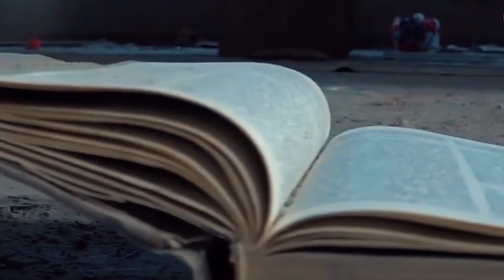Sargis Matshhkalyan - ARCAXN E KANCHUM //COVER VERSION 2020 //ORIG.Araz- Otarutiun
Orig.song:Araz- Otarutiun
Arrangement: Gor Karapetyan
COVER: Sargis Matshkalyan- Artsakhn e kanchum

🔔follow me in Instagram:
     Sargismatshkalyanofficial

Թող, որ առավոտյան բոլոր Հայ մայրերը լսեն. "Մա՛մ ջան, լավ ենք, ամեն ինչ վերջացավ մեր հաղթանակով" ։🇦🇲🇦🇲🇦🇲🇦🇲🇦🇲🇦🇲🙏🙏🙏🙏🙏🙏